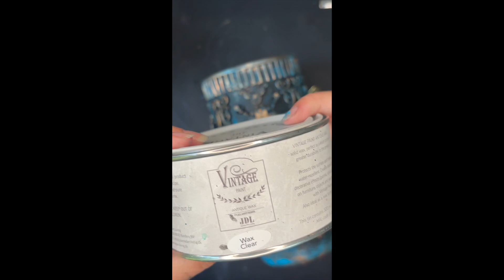Step by Step: How I redesigned this simple clay Wine Cooler | DIY Steampunk Gothic Art & Decor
I am so excited that I finished my Eres Planter!
This is how it worked:
It took me ca. one month to do it because it took me ca. three weeks to cast the ca. 80 ornaments from dark green resin. The assembly plus painting then took me ca. 6 hours. I divided the surface of the wine cooler into 4 parts and marked guiding lines with a pencil. A caliper is a really helpful tool for this. Next I attached the ornaments. For this I used a normal hair dryer with every single ornament to make it bendable so that I can glue it on the rounded surface. Then I added several coats of paint, starting with the darkest teal color and  black antique wax and ending with metallic copper, glossy varnish and clear antique wax.